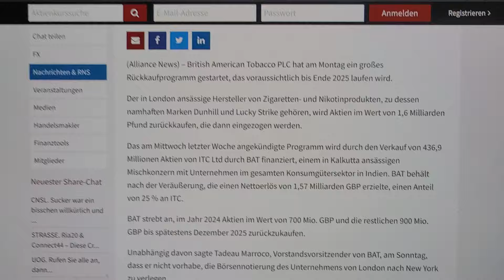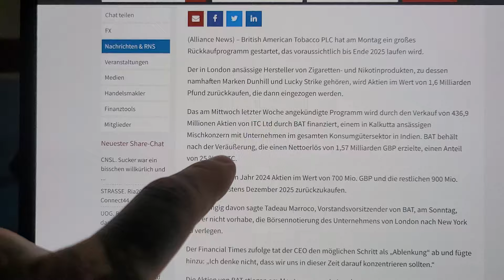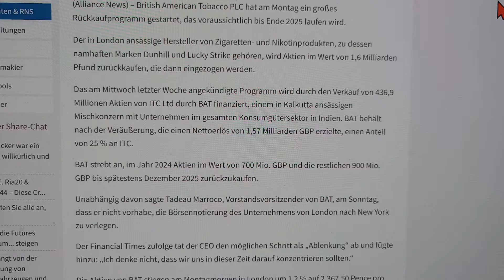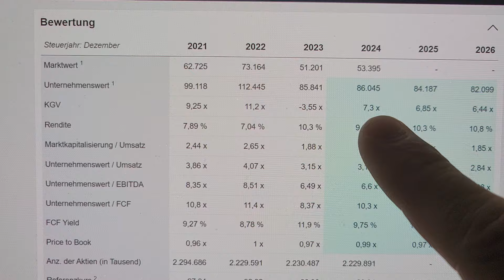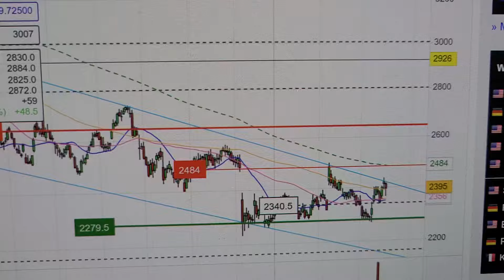BAT Aktie JETZT kaufen (spannende News)